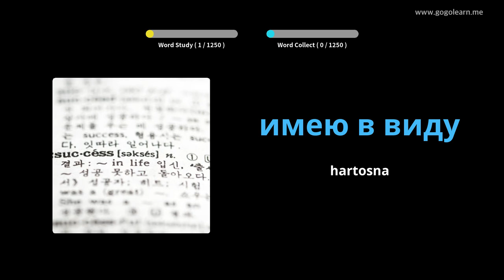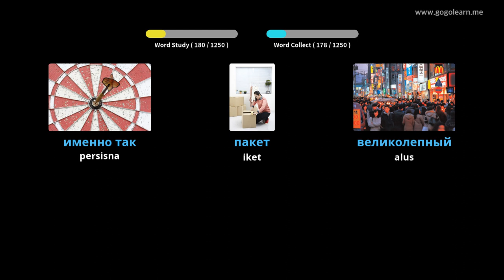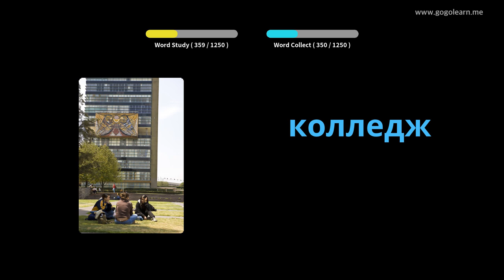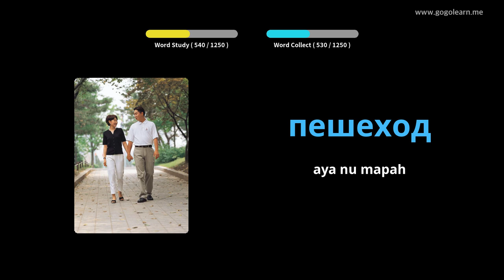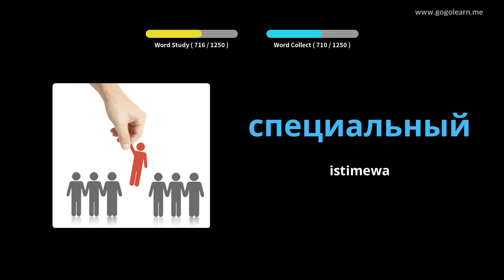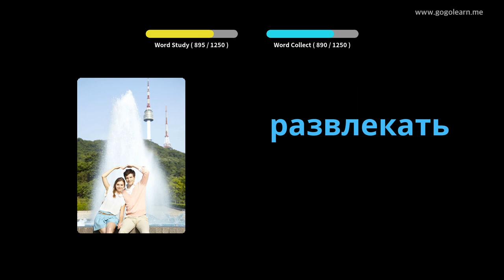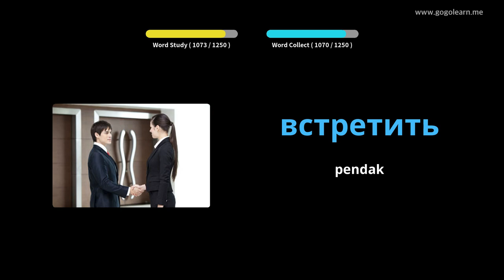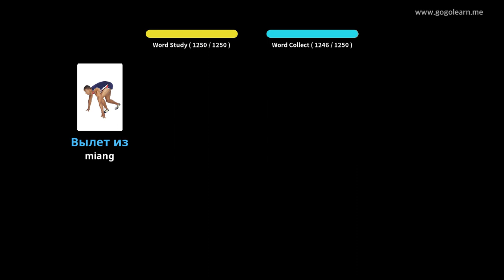Mahasiswa Kosajaran Rusia | Golearn